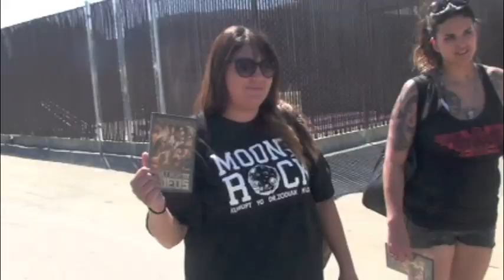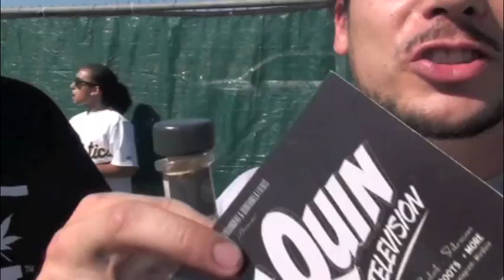MIC QUIN TV Ft. TeeFlii & Sapo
MIC QUIN Tv...Streetlow Magazine Car Show Concert San Jose, CA Ft. TeeFlii, Malo/Sapo, George Jung & More! MQTV2015©